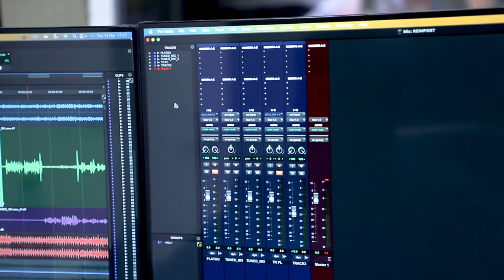DoReDoS - Свадьба (Муслим Магомаев)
АХ ЭТА СВАДЬБА 💥
Вот она, та самая песня которую мы готовили для финала супер сезона проекта «Ну-ка все вместе»
Легендарная песня легендарного Муслима Магомаева.
Нам очень нравиться  давать старой песне новое дыхание, исполнять ее так, как мы видим и чувствуем. Нам кажется, что свадьба должна быть именно такая, как эта песня, счастливая, веселая, яркая и запоминающийся.
Видео - Роман Гальчинкий
Аранжировка - Санду Горгос